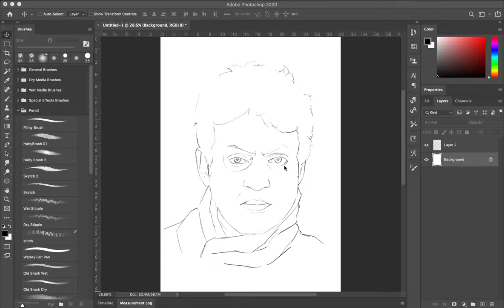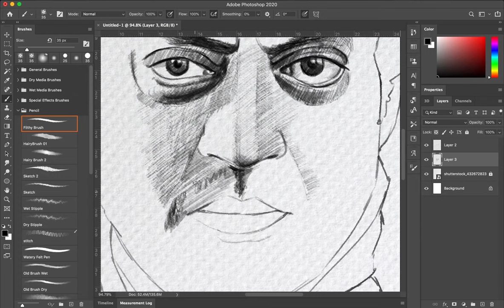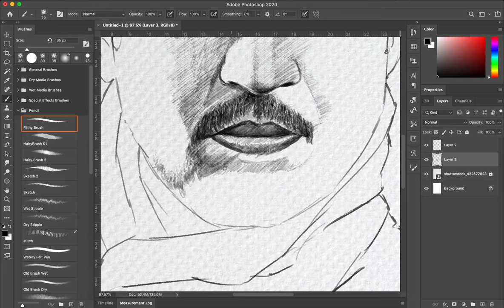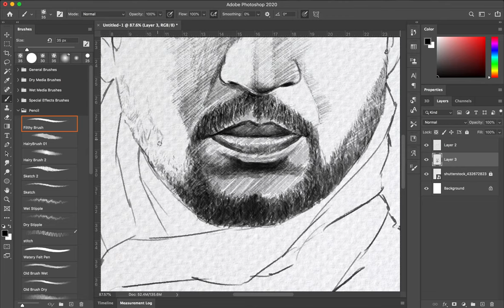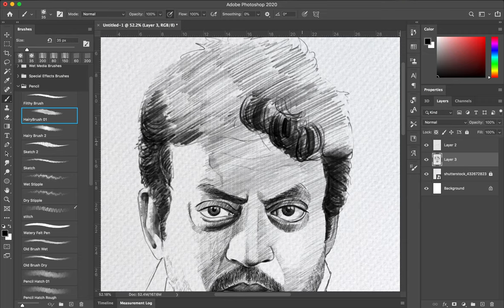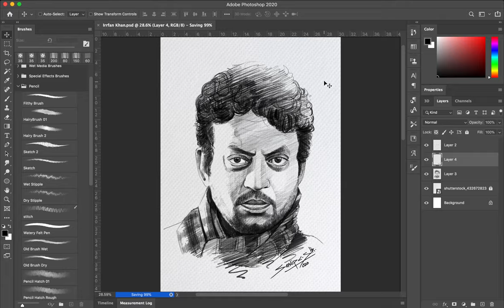Rest in Peace Irrfan Khan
hey there i just started to upload some of my work here to share you all people that may help you. Tribute to Irrfan Khan